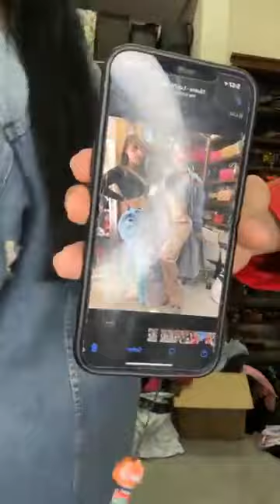Outfit para ir de shopping 🛍️ 💁🏻‍♀️🛍️